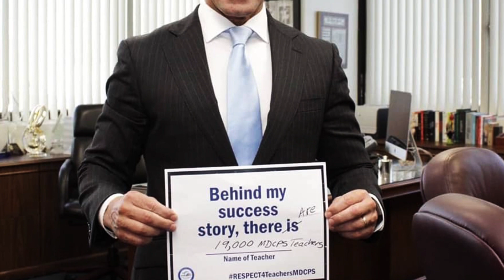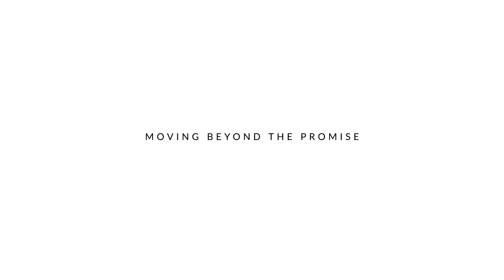MDCPS AMC CGCS AWARD VIDEO